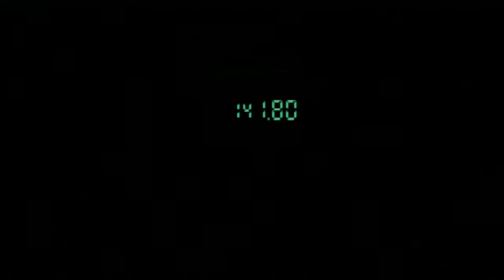Let's Play: Metal Gear Solid Part 2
At least these rodents aren't poisonous.